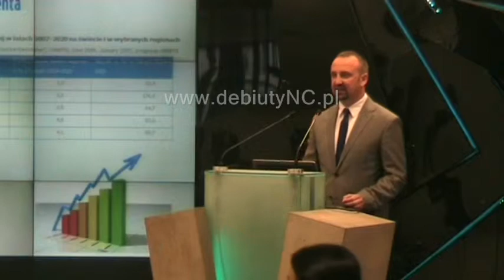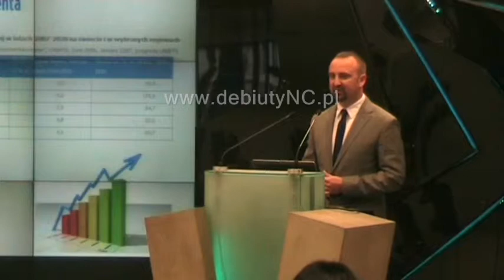Relacja z debiutu Boomerang S.A. na NewConnect 08.01.2014